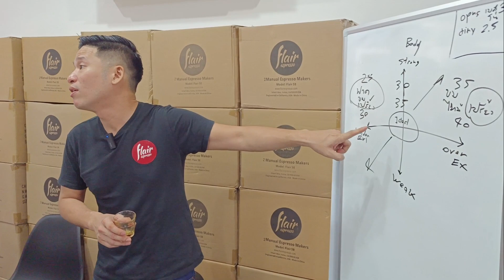Flair58+ : การเล่น Pressure Profile ในการสกัดกาแฟ EP.3/4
กระจกแม่เหล็กติด Flair58+ และ Gen 4

แผนที่ OKA สาขาพระราม 2